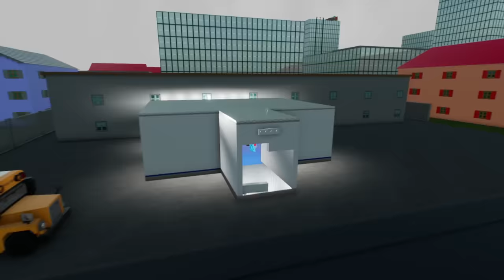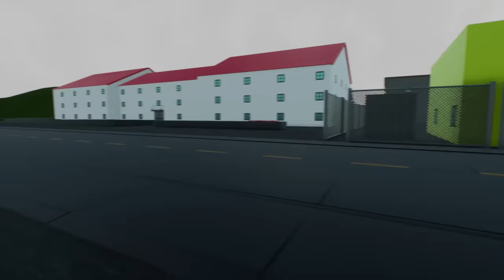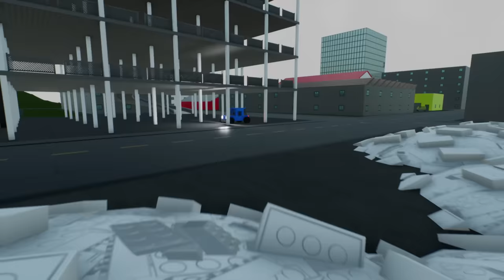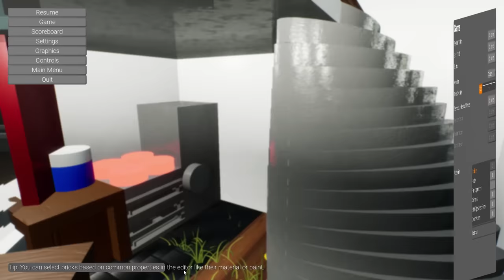RUNNING FROM BALDI! - Brick Rigs Multiplayer Gameplay - Lego Baldi's Basics Survival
Running from Lego Baldi in Brick Rigs multiplayer gameplay!

Baldi's Basics in Brick Rigs Gameplay? Running from Baldi in this Lego horror game challenge. This is a Brick Rigs Multiplayer Survival mixed with scary Lego Baldi's Basics! Will SpyCakes survival be challenge by Baldi's basics in education and learning?

About Brick Rigs:

A lego sandbox building game that allows you to build many kinds of vehicles, including cars & planes! From a variety of bricks and experience their dynamic driving physics in a sandbox environment even in multiplayer! Roleplay with friends, do rescue missions, survival and more!